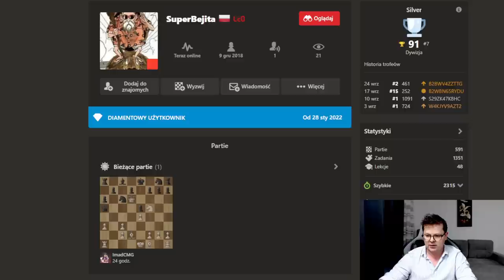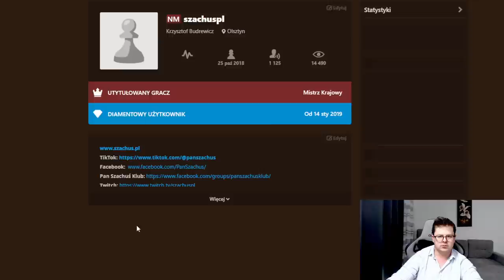Jak SPAŚĆ z 2500 na 100 elo...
00:00 Wstęp
00:07 Partia 1
06:08 Partia 2
20:47 Analiza

Wsparcie kanału:
Dziękuję :)